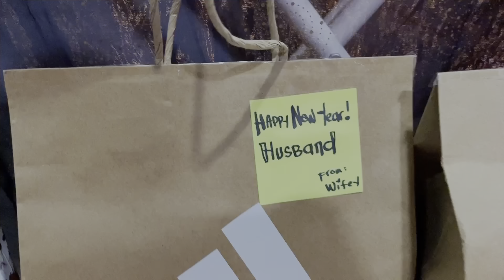𝐂𝐞𝐥𝐞𝐛𝐫𝐚𝐭𝐢𝐧𝐠 𝐍𝐞𝐰 𝐘𝐞𝐚𝐫 𝟐𝟎𝟐𝟑 | RIGGA STREET PARTY | EXCHANGING GIFT | DUBAI, UAE